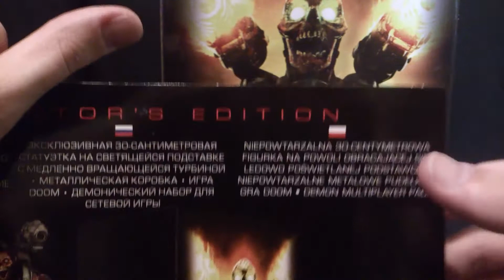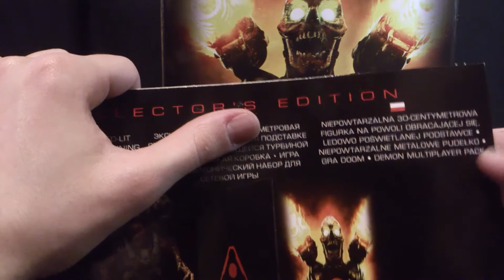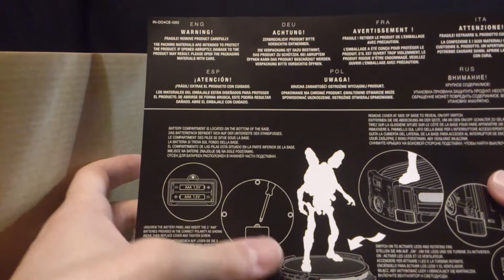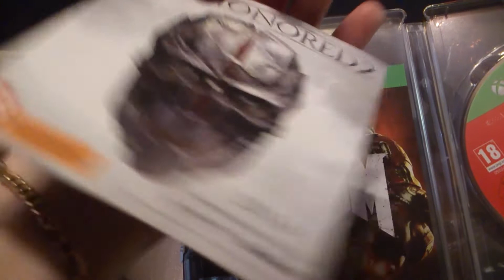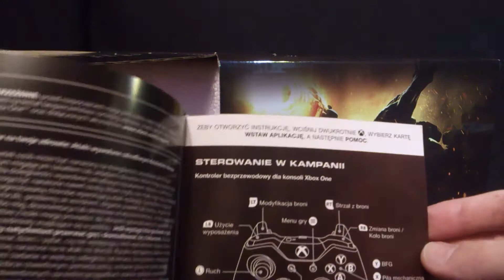Doom - Wersja Kolekcjonerska (Xbox One) - Unboxing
Już dawno nie było jakiegoś odpakowania na kanale i trochę wypadłem z wprawy. Mam nadzieje, że inne ustawienie kamery/telefonu oraz inny mikrofon nie będzie takim dużym problemem. Dajcie znać jak Wam się podoba.